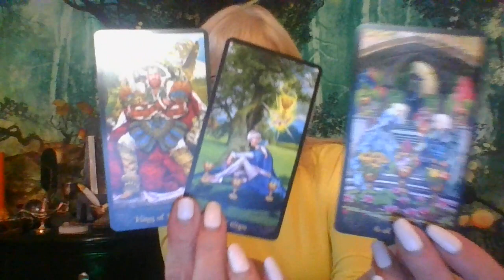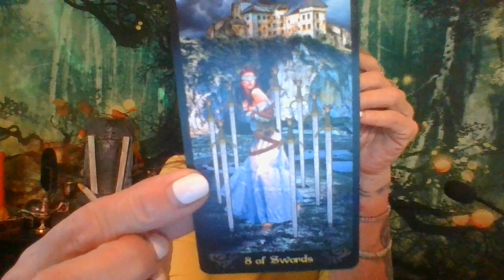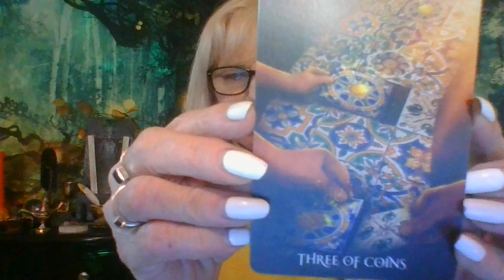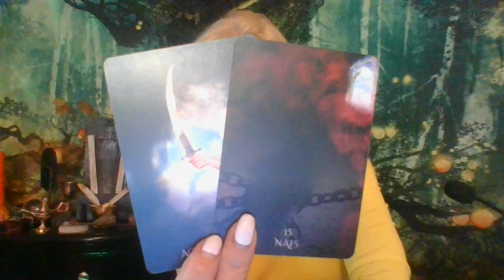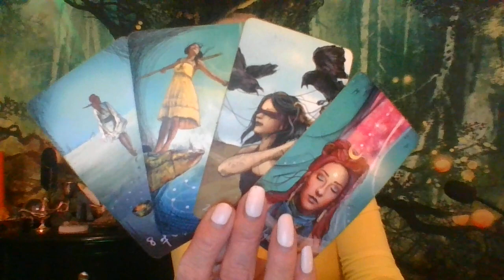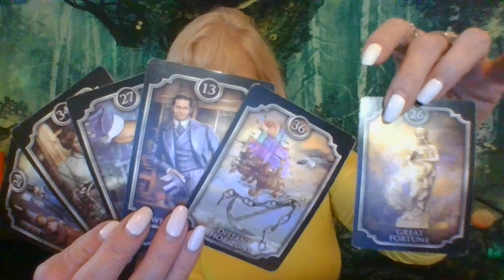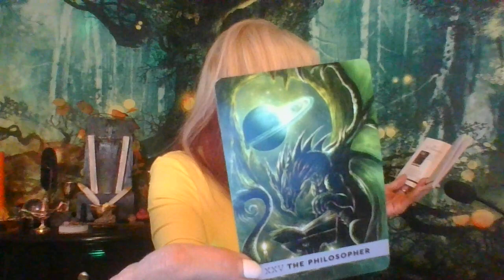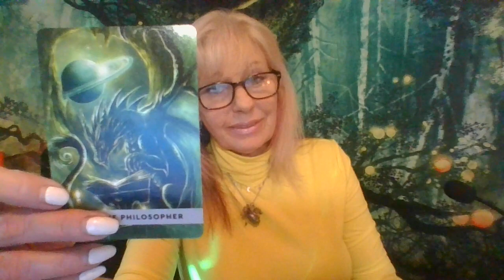SCORPIO USE THAT MAGIC TO CLEAR THE WAY FOR WHAT REALLY LIGHTS YOU UP! SO MANY CHOICES ARTISTICALLY!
Hope you guys like this video!